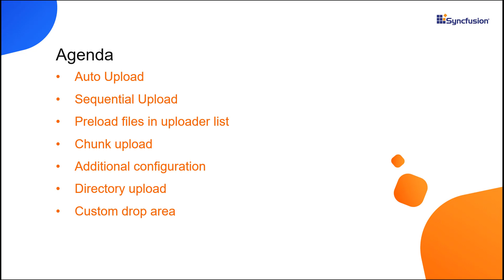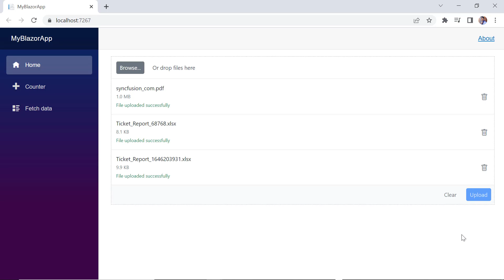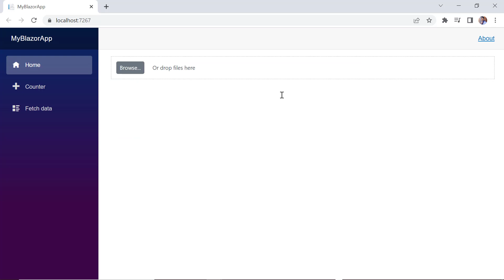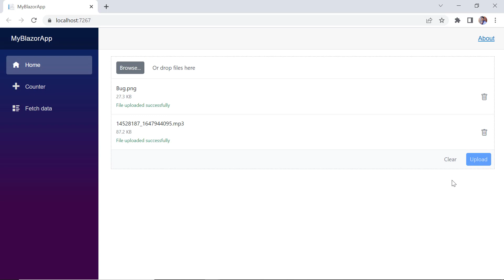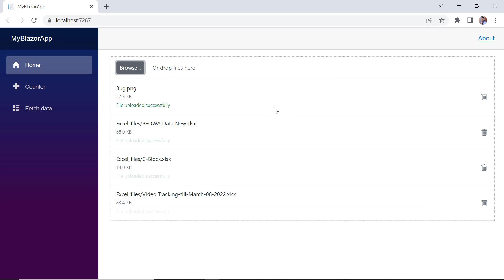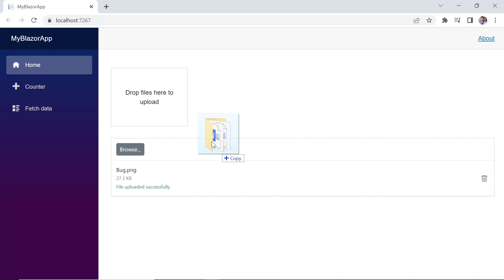How to Upload Files Asynchronously in Blazor File Upload Component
Learn how easily you can upload files asynchronously in the Blazor file upload component of Syncfusion. I will also show you how to enable chunk upload to split large files into small chunks and transfer them to the server using Ajax. Check how to upload all the files in the folder by enabling directory uploading and dropping files in the custom drop area to upload them.

Refer to the following documentation to learn about Asynchronous Upload in Blazor File Upload component:

Refer to the following documentation to learn about Chunk Upload in Blazor File Upload component:

Refer to the following documentation to learn about the file source in Blazor File Upload component:

Watch the following video to get started with a Blazor Server app and add the Syncfusion Blazor File upload components to it:

If you need a trial license key, start a Blazor trial from your Syncfusion account and obtain a trial license key from the downloads

BOOKMARK DETAILS
[00:00] Introduction
[00:48] Auto Upload
[01:23] Sequential Upload
[01:42] Preload files in uploader list
[02:22] Chunk upload
[03:13] Additional configuration
[03:54] Directory upload
[04:35] Custom drop area